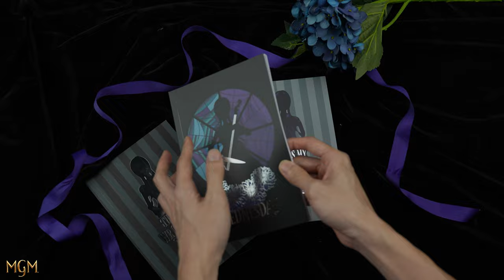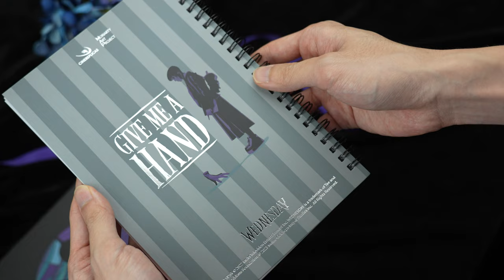Wednesday Addams & Nevermore Academy Notebooks | Cinereplicas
Available in a range of soft and hardcover designs, these spellbinding notebooks are the perfect companions for capturing your most haunting thoughts, mysterious musings, and wickedly creative ideas.